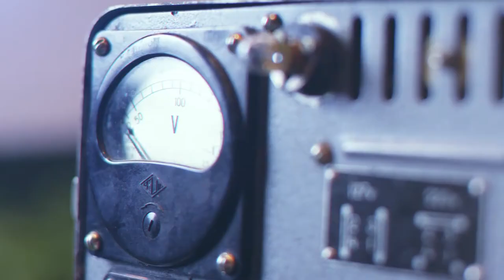FILM REEL – The Godfather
The Social Plug Film Reel gives you the lowdown on ALL films, Big and small, from the past to the present.

On this episode of the Film Reel we have a look at an amazing period piece. A character study. A lesson in filmmaking and an inspiration to generations of actors, directors, screenwriters and producers.